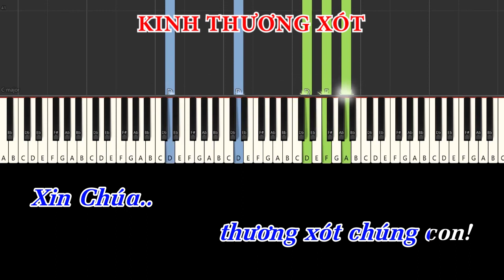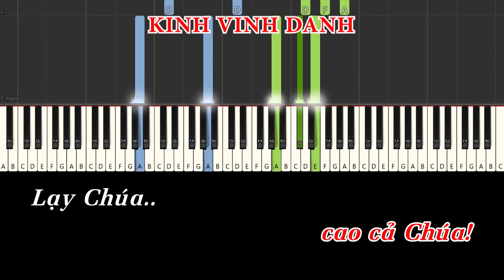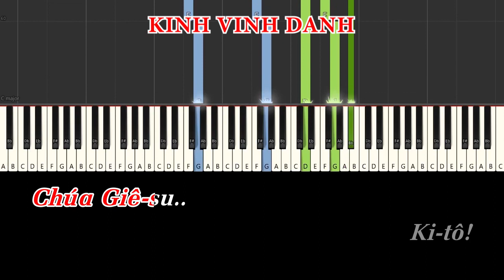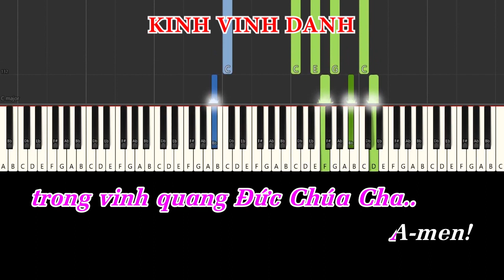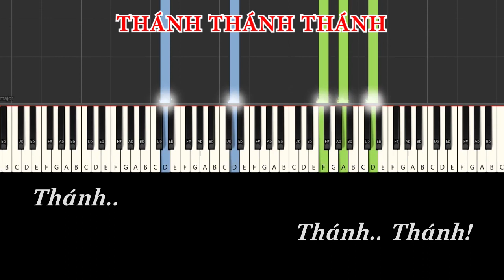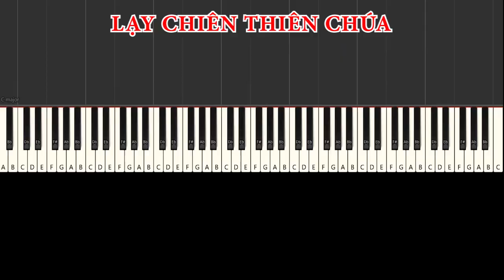BỘ LỄ SERAPHIM || Pipe Organ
Bộ lễ: SERAPHIM || Pipe Organ (đã sửa theo bản dịch năm 2005 của Ủy Ban Phụng Tự HĐGMVN)

- Sáng tác: Gm. Phaolô Nguyễn Văn Hòa
- Pipe Organ: HaTV